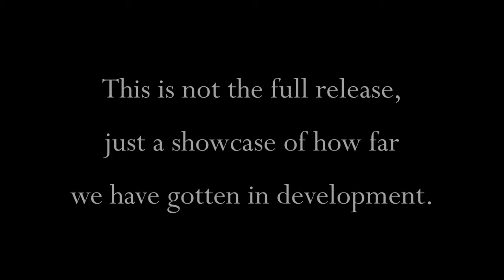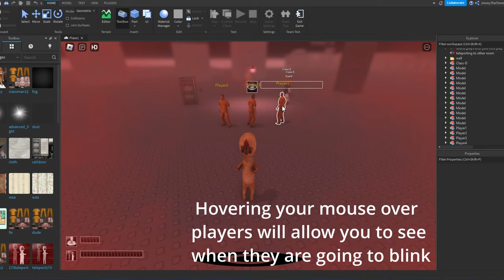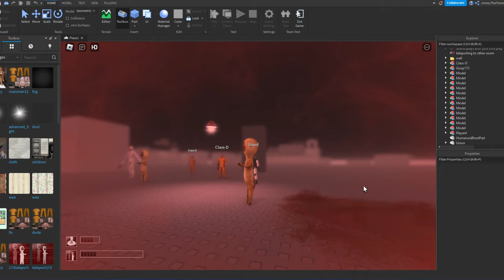Scp: Containment Breach | Roblox Teaser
An Obsession
Composer: Victor Lundberg

Composer: Anitek